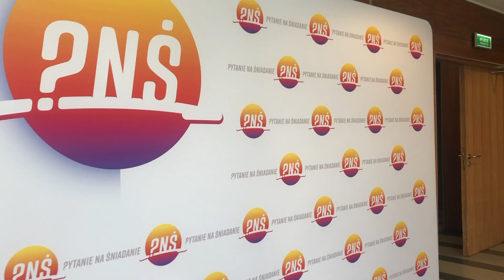MY FAMILY AND I GUEST ON POLISH NATIONAL TV⎥Belle Gregorio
Capped off our vacation in Poland by guesting in the Polish National TV Morning Show! The show's name translates to, "Questions for Breakfast". Gosia, our foster mother, works in the entertainment industry. She was a manager for Polish stars for a long time until she set up her own management company. She has a lot of friends in the industry, one of which invited us to guest on the show to learn more about how our friendship started since the World Youth Day 2016, why I brought my family to Poland, and how we've all become family since then. The whole interview lasted for around 7 minutes, so I had to cut some parts. Thankful for the opportunity not only to speak about Poland, but of course -- the Philippines ❤︎

HOSTS:
Marcelina Zawadska - Miss Poland Universe 2012
Tomasz Wolny